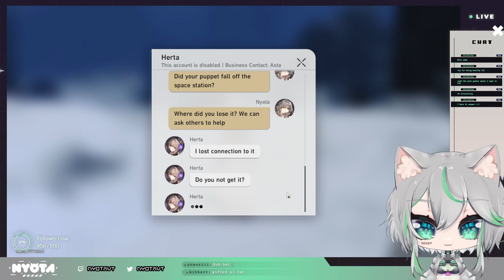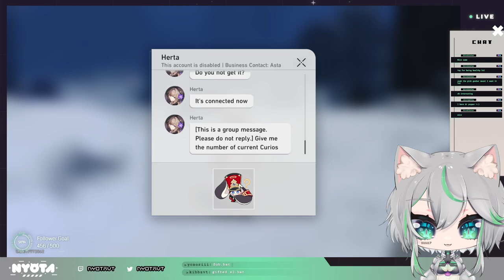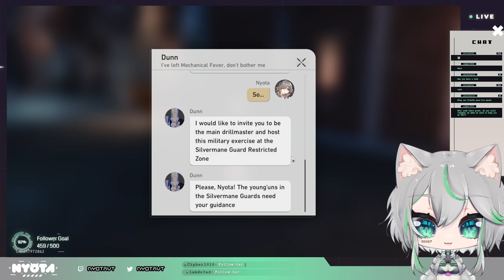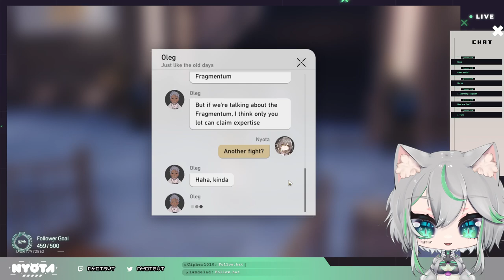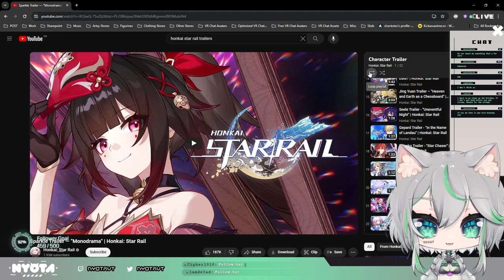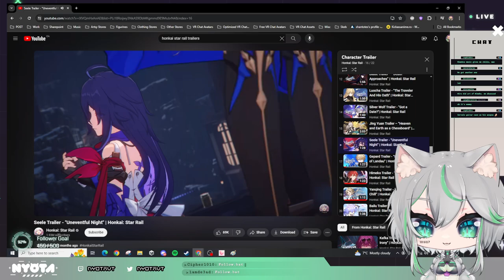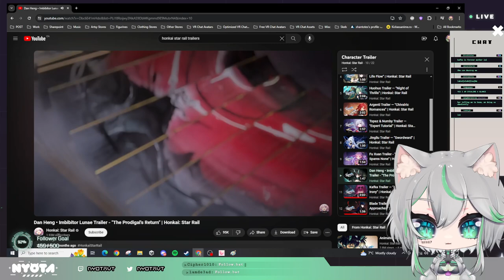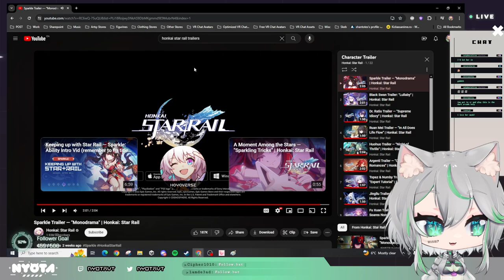DON'T POSSESS BRO-NYAAAAA, STELLARON // honkai: star rail *:･ﾟ✧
VOD Date - March 13, 2024